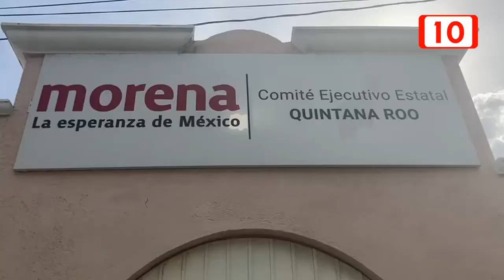Anahí Gonzales no descarta participar en elecciones a la gubernatura